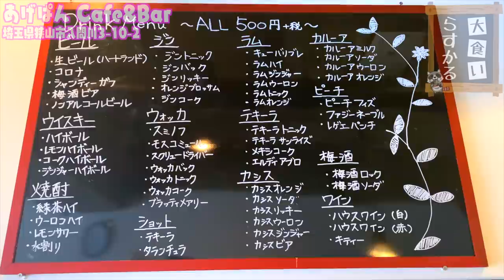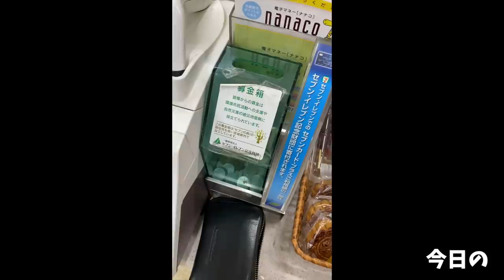【大食い】あげぱんチャレンジが子供の頃の夢を叶えてくれた【大胃王】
今回はあげぱんのチャレンジメニュー！
みんなが子供の頃、おかわりを取り合ったあのあげぱんが…こんなにも！！
最高すぎてチャレンジどころでは無くなりましたw